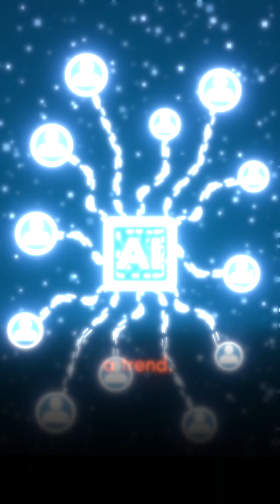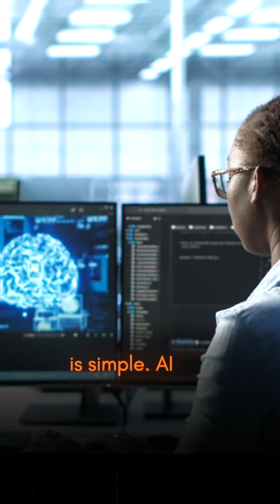The $500 Billion AI Agenda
Billionaires are coming for your electricity to power their AI data centres -
The world’s biggest companies are panicking about AI — and nobody is ready for what’s coming.

Microsoft, Google, Amazon, Meta… they’re pouring historic levels of money into AI, buying chips faster than factories can build them, and now even running out of electricity to power it all.

We’re entering a new tech era — and most people don’t even realize it’s Day 1.

⚡️ AI won’t replace humans.
It’s going to supercharge the ones who use it.

Follow for more breakdowns that keep you ahead of the AI wave.